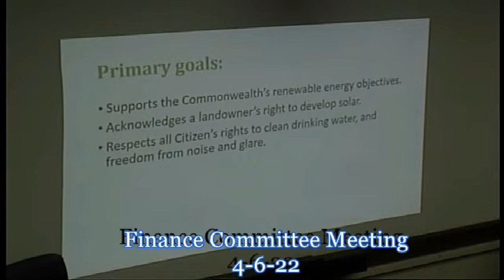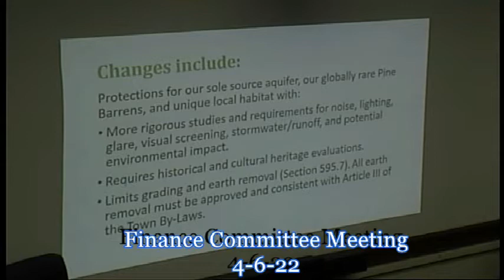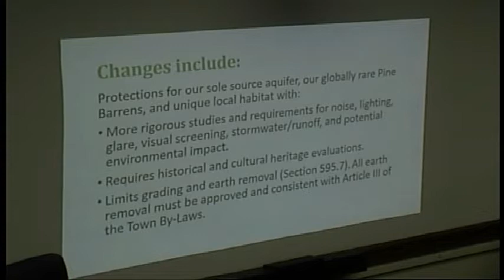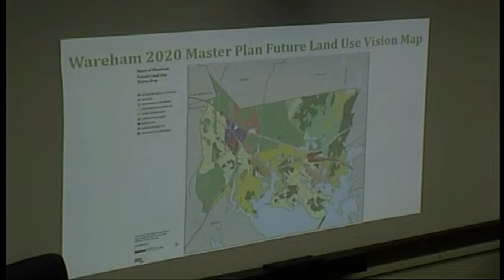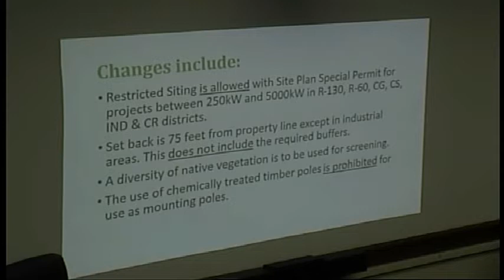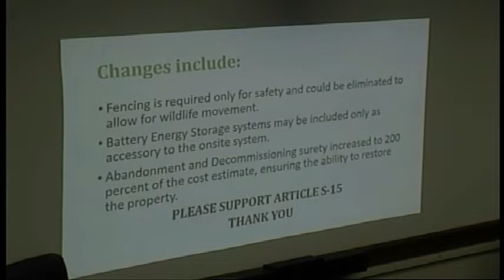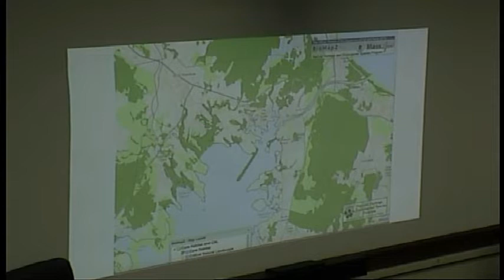Finance Committee Meeting 4-6-22